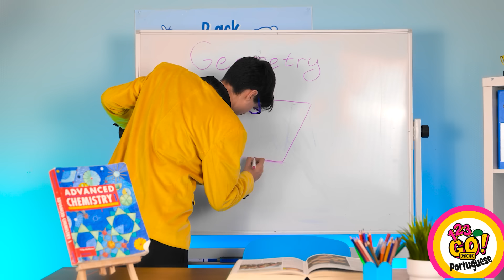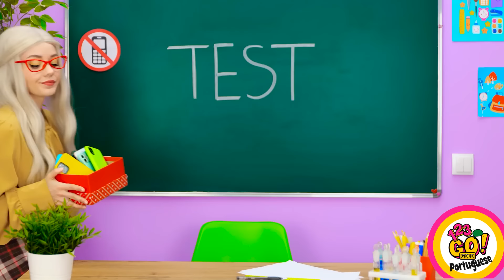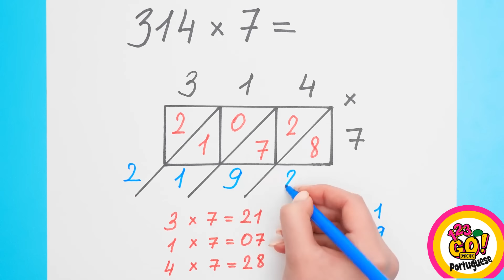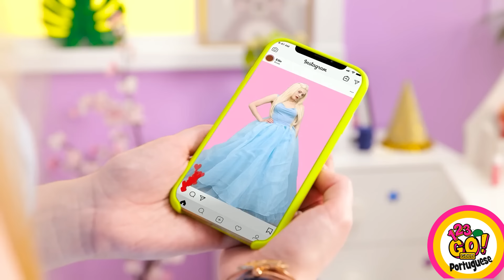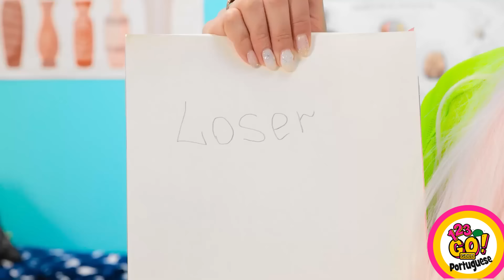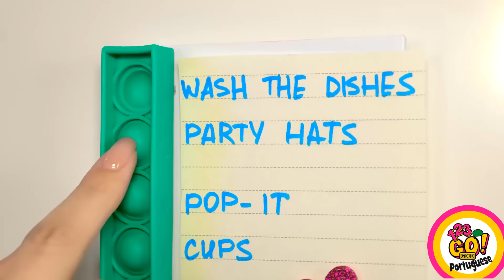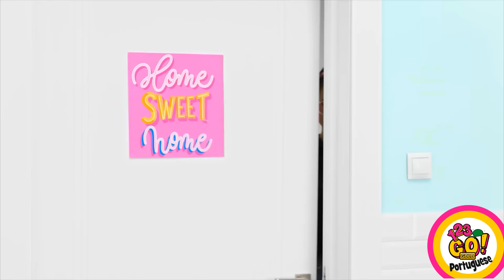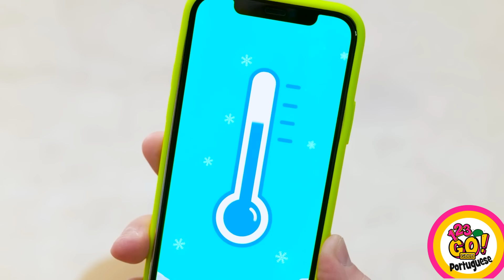INCRÍVEIS BRINCADEIRAS PARA A ESCOLA: Gadgets úteis e artesanatos superlegais da 123 GO! GOLD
A escola pode ser uma experiência desafiadora e, às vezes, esmagadora, mas há muitos hacks divertidos e positivos que podem torná-la um pouco mais fácil e agradável!